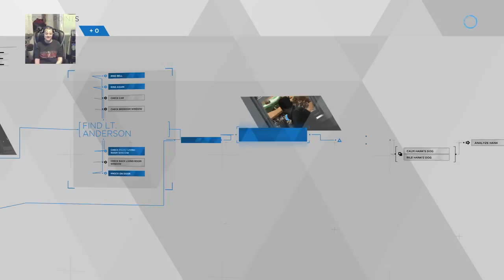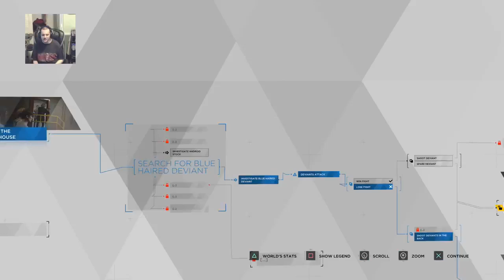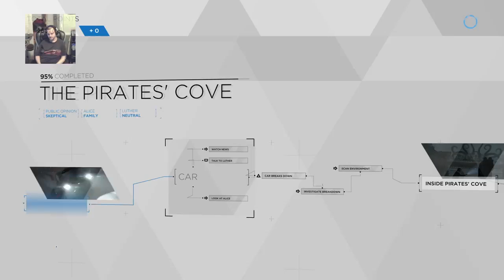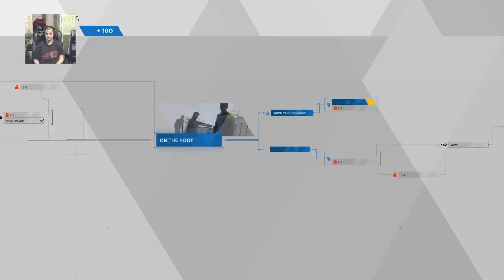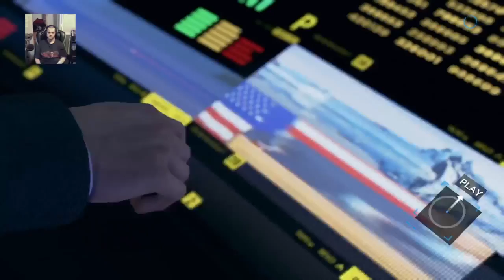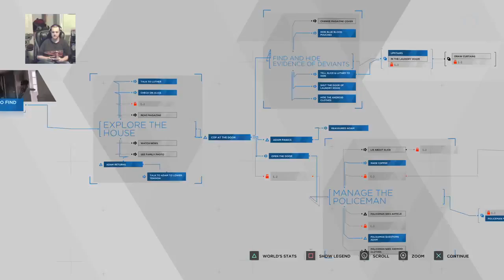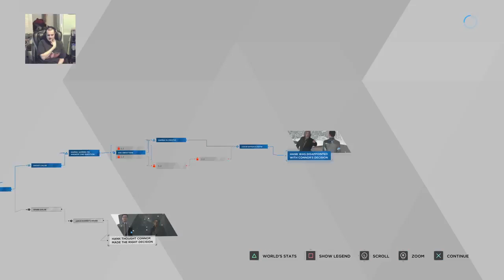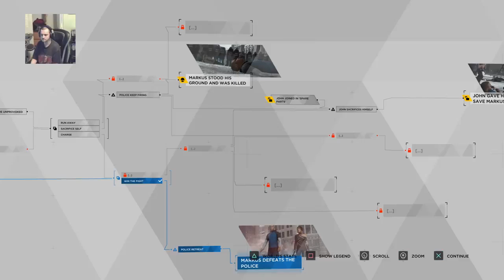Detroit Become Human Part 2 Episode 3